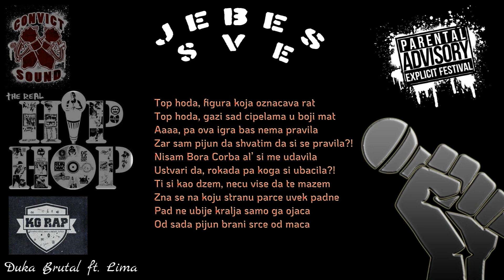Jebes sve -Duka Brutal ft.Lima